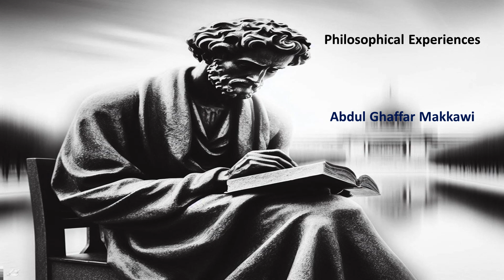Philosophical Experiences | Crisis or Creativity? | Abdul Ghaffar Makkawi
Throughout one's life, individuals navigate through a series of experiences, each serving as a stepping stone towards the ultimate goal they have been pursuing since the inception of their intellectual journey. It seems as though every "thinker" is destined to dwell in a state of confusion, immersing themselves in each experience individually, while simultaneously admiring some, despising others, and disavowing a few. Even when a person feels compelled to adopt a particular stance and believes that these experiences must be gathered to shape their life's circumstances or establish a role within their surrounding world, they are certain of the necessity to document and share it with the world. This act serves as a chronicle, capturing the journey of their mind through these experiences.

In this context, Abdel Ghaffar Makkawi presents us with his own personal life experiences, which seamlessly align with philosophical principles. These experiences transform into critical philosophical experiments, as well as reflections on various schools of thought and influential philosophical figures that have profoundly impacted his personal life.